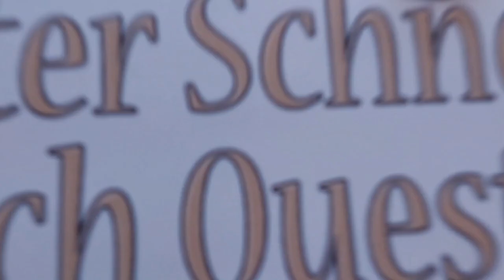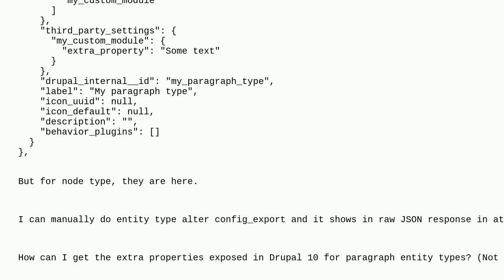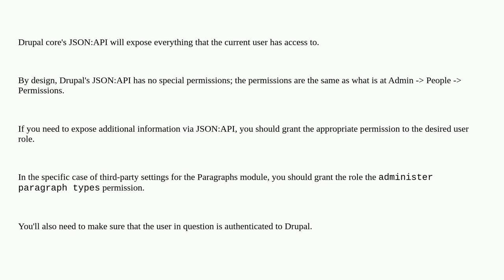Drupal: How can I expose paragraph type third_party_settings and other properties on JSON:API?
How can I expose paragraph type third_party_settings and other properties on JSON:API?

A special thanks goes out to the community

  10